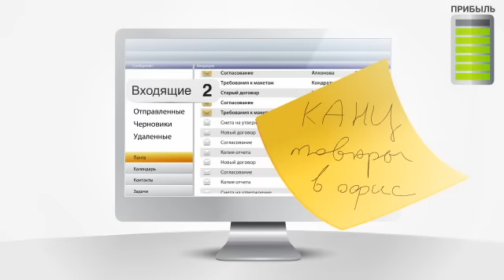Интро на сайт компании «Креативные бизнес технологии»